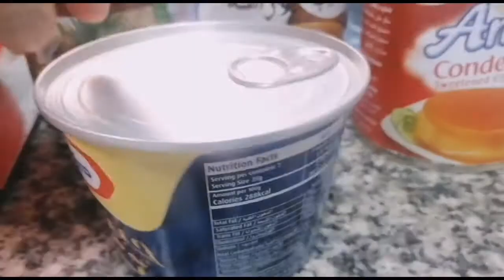NO OVEN CASSAVA CAKE| PANG NEGOSYO TIP